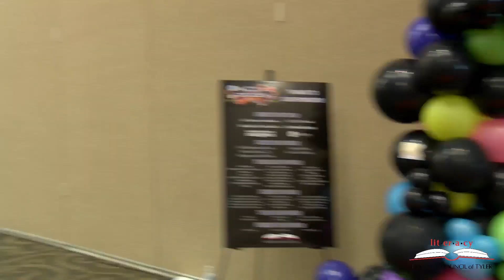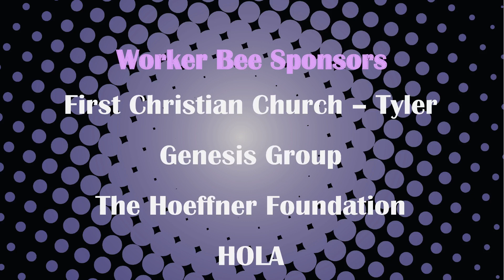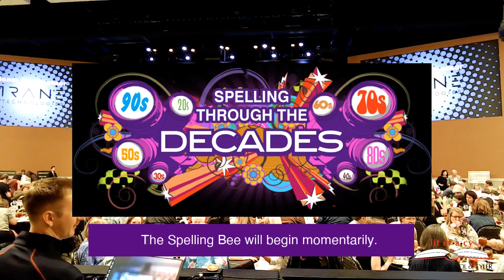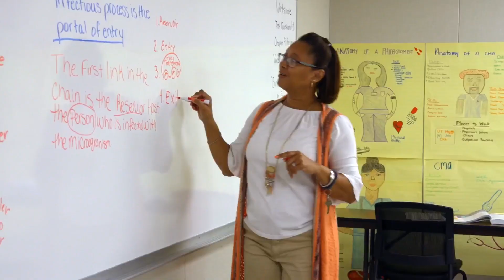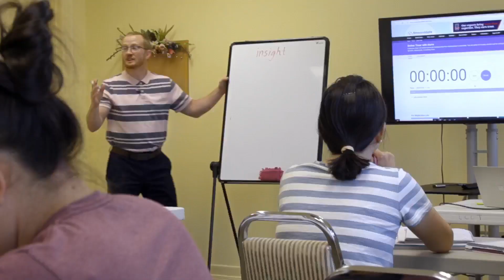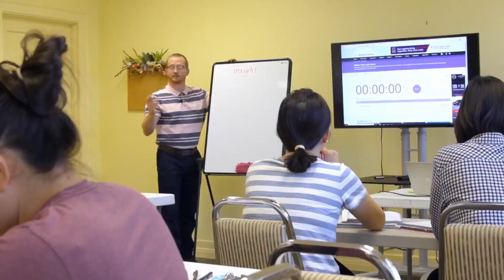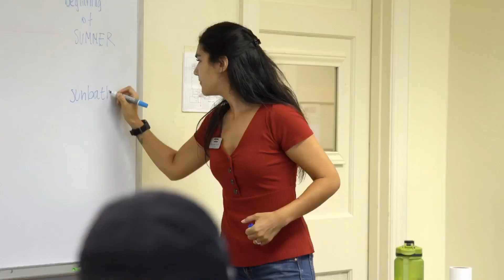2022 Literacy Council Spelling Bee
Welcome to the 31st annual Literacy Council of Tyler Spelling Bee! 🐝

Comment the name of your business that you represent for a chance to win the virtual spirit stick!